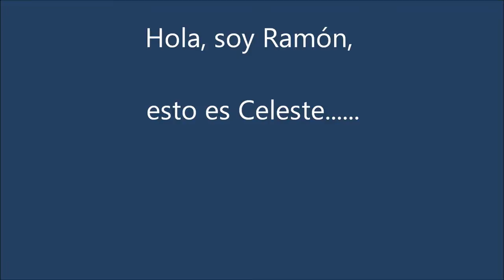Celeste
Celeste; música e imagen de Ramón Sánchez